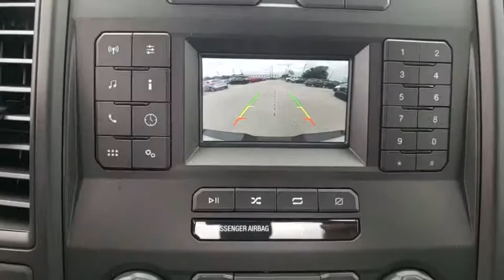2018 Ford F-150 Maitland, Winter Park, Orlando, Altamonte Springs, Sanford, FL JKC38360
Oxford White N 2018 Ford F-150 available in Maitland, Florida at Peacock Ford. Servicing the Winter Park, Orlando, Altamonte Springs, Sanford, FL area.

Peacock Ford
1875 S Orlando Ave

Factory MSRP: $31,727 $8,168 off MSRP! Priced below KBB Fair Purchase Price!brbrThe Peacock Ford Price includes Discounts, Factory Rebates, and Ford Credit Financing Rebates. The price may also include Trade Assist, Business Owner Rebate, or Owner Loyalty Rebate. You may also be eligible for other Rebates (College, Military, or Private offers) not included in the displayed price. Ask your Salesperson for more details.brbrThank you for shopping with Peacock Ford. At Peacock Ford you can enjoy great benefits such as a complimentary car wash after every service visit, full service collision center and a great selection of new and pre-owned cars, trucks and SUVs. We are your local family owned Ford dealer. Price includes: $750 - Retail Customer Cash. Exp. 04/02/2018, $500 - Retail Bonus Customer Cash. Exp. 04/02/2018, $800 - Truck Month Retail Customer Cash. Exp. 04/02/2018, $750 - Ford Credit Retail Bonus Customer Cash. Exp. 04/02/2018, $1,500 - Bonus Customer Cash. Exp. 04/02/2018